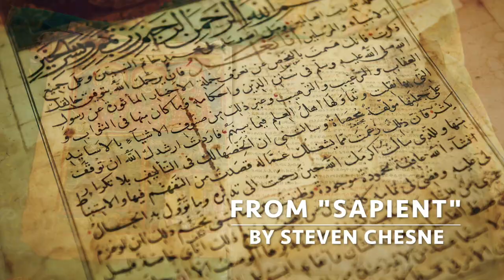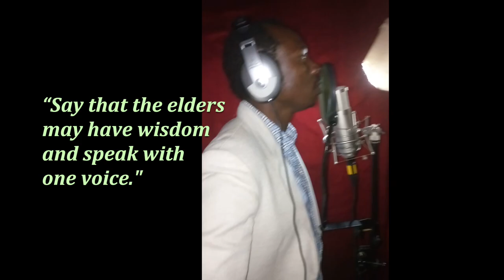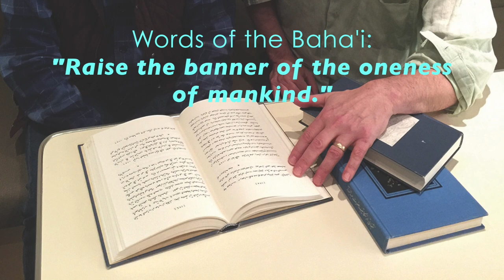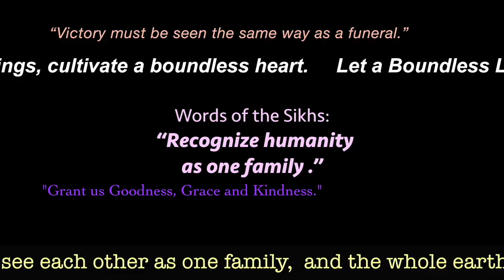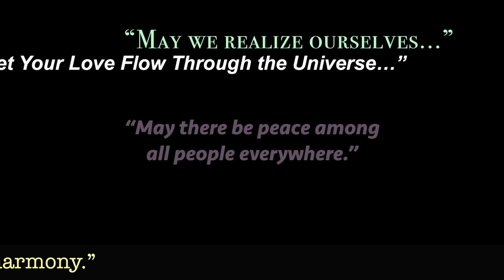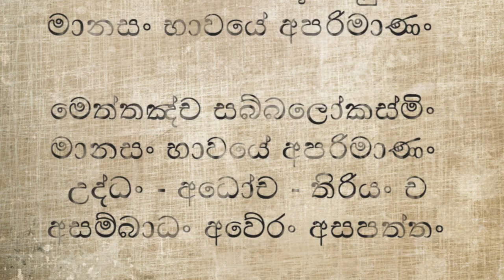NYANSAPO: The Wisdom Knot (from Steven Chesne's "Sapient")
"NYANSAPO: The Wisdom Knot" is the Finale of Steven Chesne's "Sapient: A Cantata of Peace"

What is "Sapient"?

Composer Steven Chesne spent a year unearthing ancient, precious peace invocations and prayers from all over the world.  After studying the deeper meanings and pronunciation with linguists, monks, clergy, and scholars, 10 of them were set to music in Chesne's magically unique style and recorded with gifted vocalists from around the world. They comprise the 19 tracks on the album "Sapient."

But here's the "twist" -  it's right here in this video:

In the finale, ("Nyansapo - the Wisdom Knot"), phrases from all of the 10 traditions' songs are interwoven together - one on top of another -  in a multitrack mashup of blissful counterpoint.

These are the album tracks:

1. Invocation to the infinite (Kikuyu)
2. Words of the Kikuyu:  Peace Be With Us
3. Words of Buddha:  Let a Boundless Love for All Beings Grow inside You
4. Words of Lao Tzu:  Weapons are Instruments of Fear
5. Words of Mohammed:  Oh God, You are Peace
6. Words of the Kikuyu:  May Peace Reign
7. Words of the Jews:  Create Peace and Compassion
8. Words of the Hindu:  May We Ourselves Be Peace
9. Words of the Baha'i:  Oneness of Humanity
10. Words of Buddha:  Let Your Love Flow Through the Universe
11. Words of Jesus:  Love Your Enemies
12. Words of the Cheyenne:  Let Us Know Peace - Pt. 1
13. Words of the Cheyenne:  Let Us Know Peace - Pt. 2
14. Words of the Cheyenne:  Let Us Know Peace - Pt. 3
15. Words of the Sikhs:  Recognize Humanity as One Family
16. Words of Lao Tzu:  Victory is a Funeral
17. Words of the Hindu:  The Nature of the Divine is Peace
18. Nyansapo:  The Wisdom Knot
19. Nyansapo:  The Wisdom Knot (soft mix)